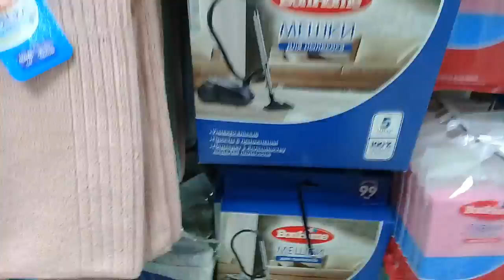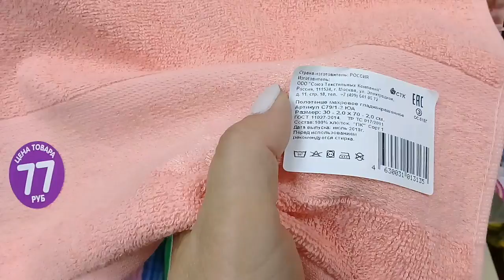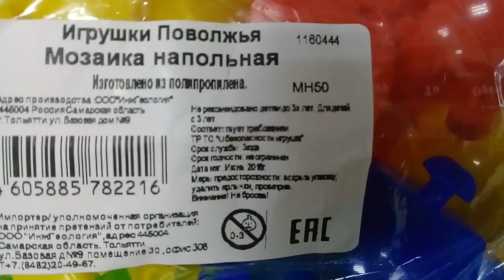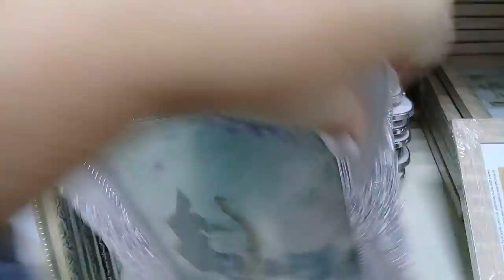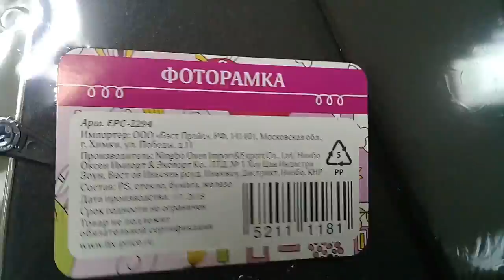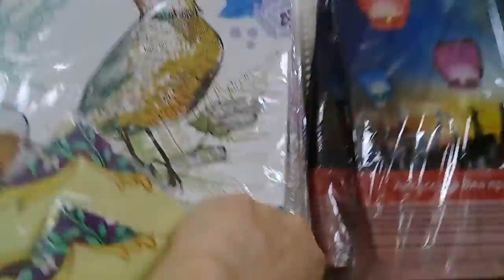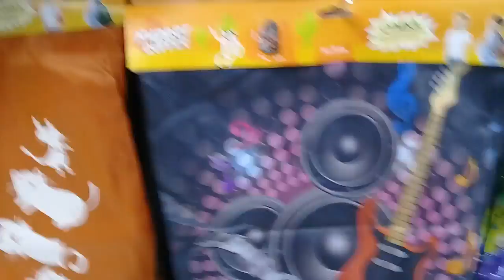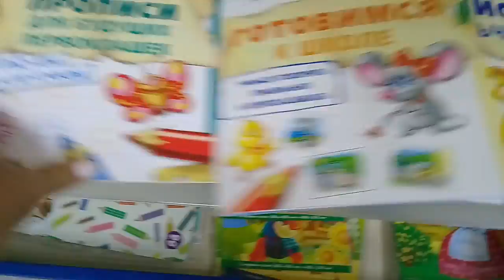ФИКС ПРАЙС.ОПЯТЬ НЕ БОЛЬШИЕ НОВИНКИ.АВГУСТ 2018.ОБЗОР.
Магазин находится Орск ост.Нефтехимиков
Видео из магазина ФИКС ПРАЙС .Обзор новинок на полочках    Fix Price.Август 2018,